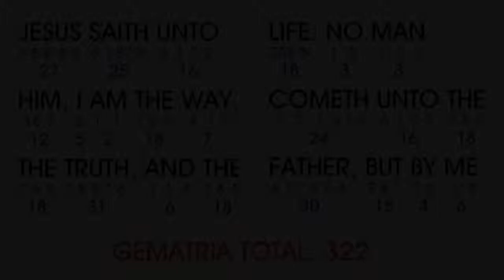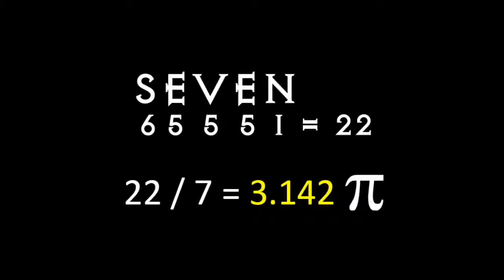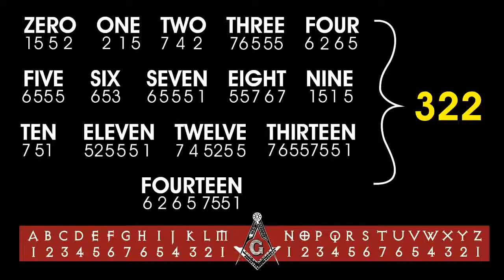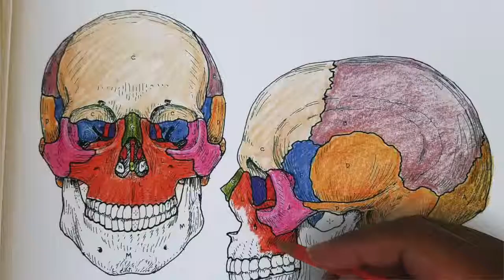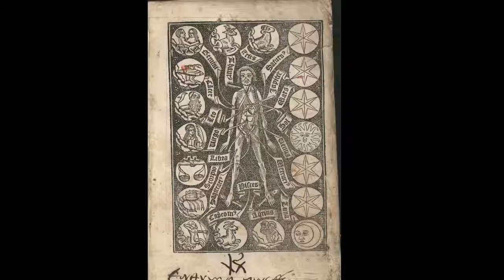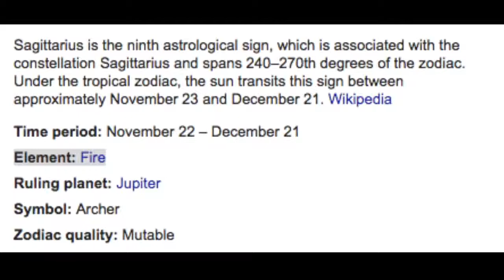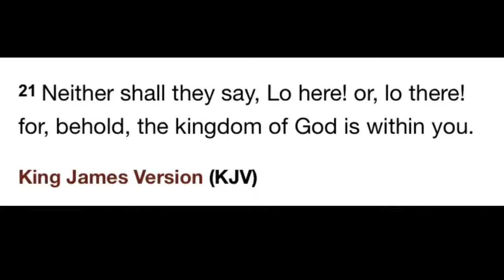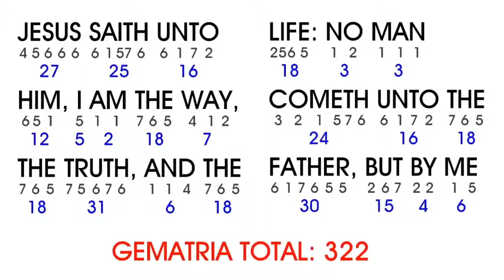"The Mathematics of John 14:6 & the Number 322" (2018) 👁️